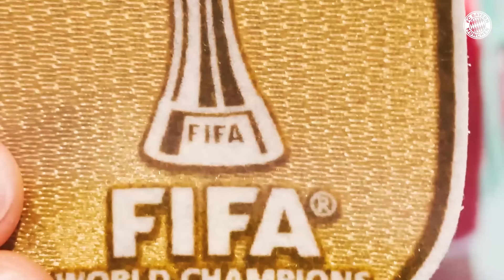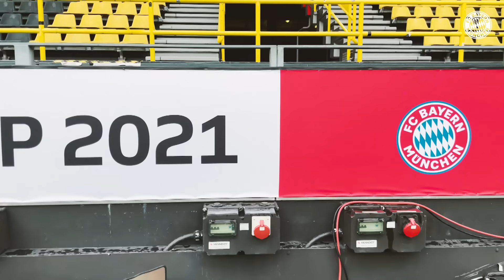Lewandowski's incredible year with ALL 69 goals + unpublished Footage!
Despite his injury, Robert Lewandowski scored 69(!) goals in 2021! With 43 goals in the Bundesliga, Lewy replaced Gerd Müller's record from 1972. Furthermore, he scored 11 goals in the Champions League, 2 in the Super Cup, 3 during the European Championships, 8 in the World Cup Qualification and 2 in the FIFA Club World Cup!

We show you all the ups and downs from Lewandowski's previous year, including unpublished footage!